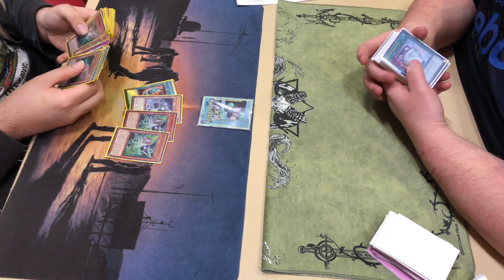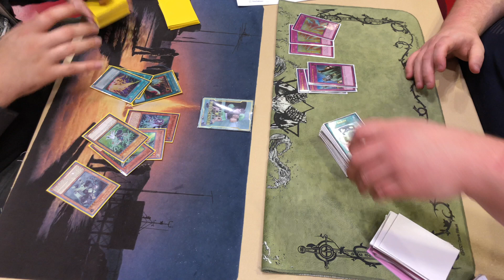Yu-Gi-Oh! | Madison, WI Regional | Naturia Ishizu Vs. Floowandereeze | Round 3 Game 3